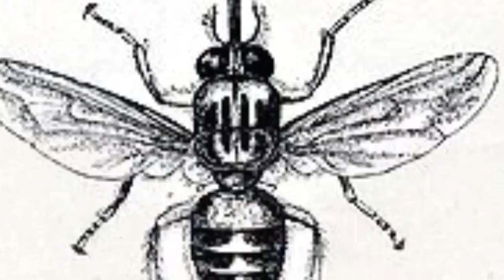TOP 9 DEADLIEST ANIMALS TO HUMANS (MUST WATCH)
Here are the top 9 deadliest animals, some are threatening some are not.

References
 Learish, Jessica (October 15, 2016). "The 24 deadliest animals on Earth, ranked". CNET. Retrieved March 24, 2019.
 Ramsey, Lydia (September 4, 2016). "These are the world's deadliest animals". Business Insider. Retrieved March 24, 2019.
 "What are the world's deadliest animals?". BBC News. June 15, 2016. Retrieved March 24, 2019.